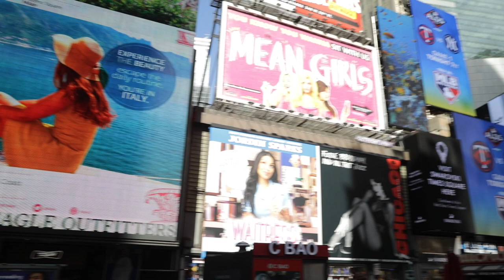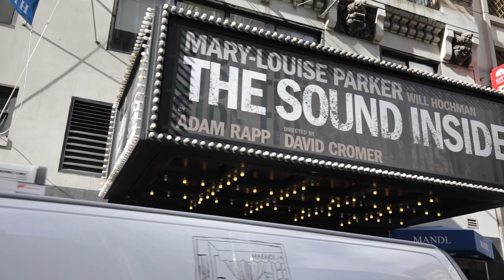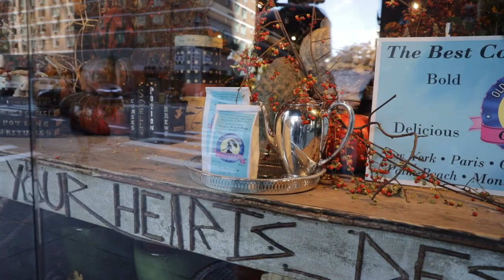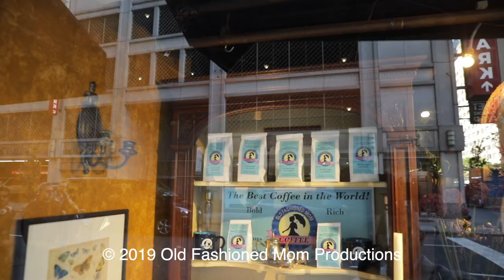The OFM Show Presents Seasons - A Floral Design Studio & OFM Coffee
The Old Fashioned Mom Show is a world filled with Celebrity Moms and Dads, Philanthropy, Luxury Travel destinations for Families, Fine Dining, Exquisite Clothing Boutiques, University Speakers, Parenting Advice and High End Real Estate. The Old Fashioned Mom Show, Michelle-Marie Heinemann Presents Seasons - A Floral Design Studio & Old Fashioned Mom Coffee.